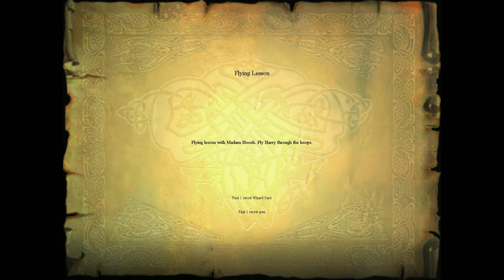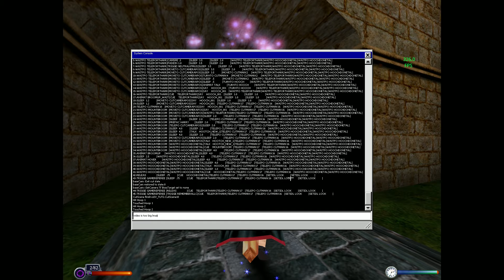HP1 in HP2 - A lot More Progress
Working music, with working musicevents, 100% MP2 conversion (some sounds are MP2.5 for some reason and FFMPEG freaks out on those), full UMX MP2 support (nothing else is supported, but the support is spurious; the engine externally plays them), fixed a lot of triggers, spell lessons work, etc.

Game still has issues in WL and beyond, with parts of the game just softlocking, but it's progress!